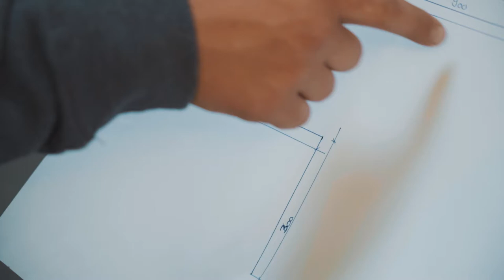Vita quotidiana come copritetto AFC – sempre-in-alto.ch